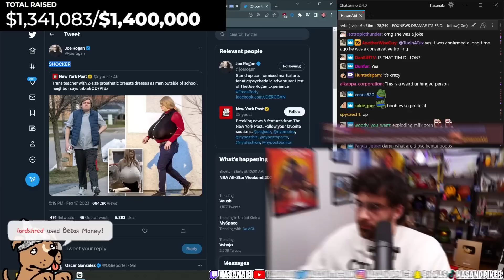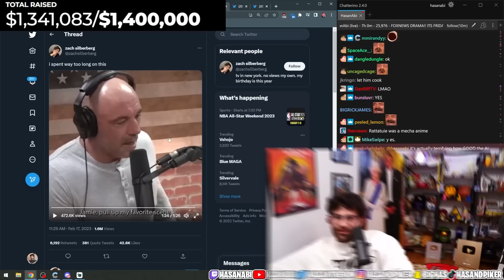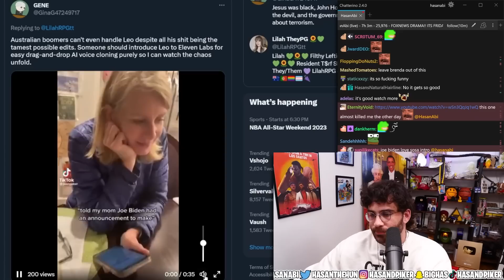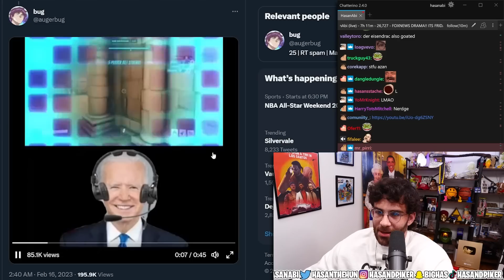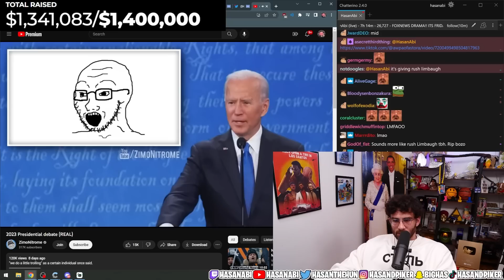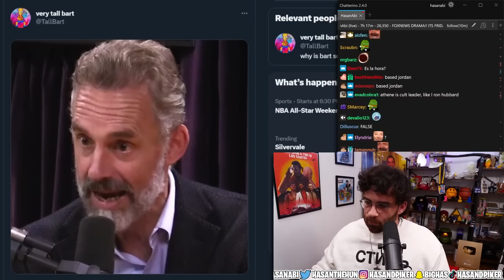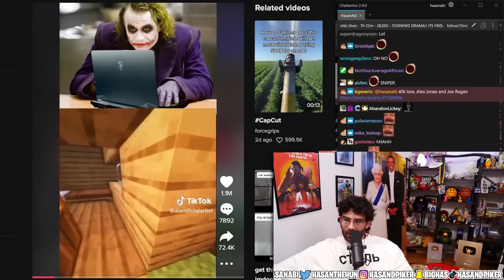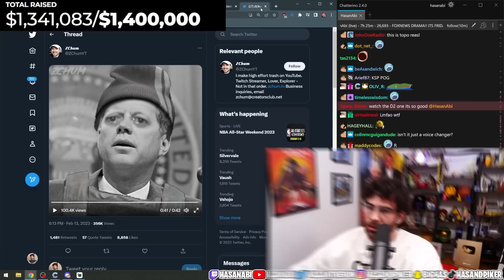Deepfake AI is Getting INSANE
People are using Deepfake AI to make clips of Biden and Trump playing video games together as well as Joe Rogan and Ben Shapiro talking about Ratatouille